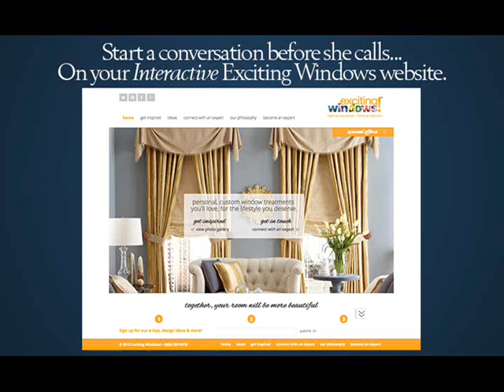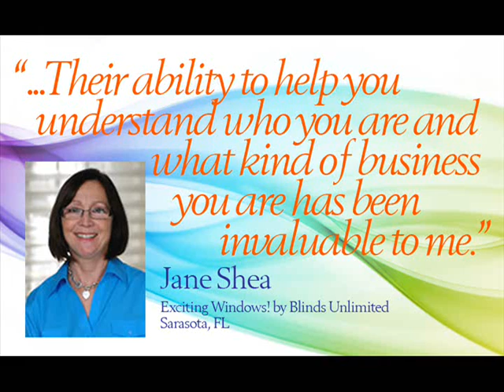Window Treatment Showroom Business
Jane Shea tells why joining Exciting Windows! has helped her business.